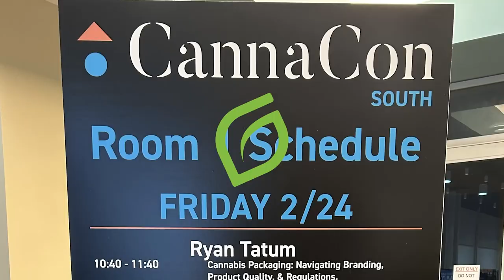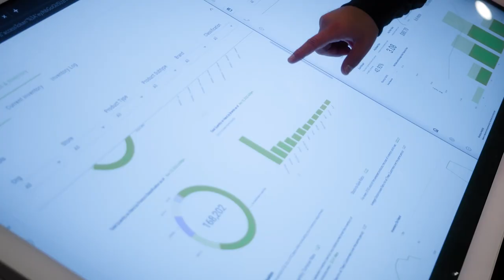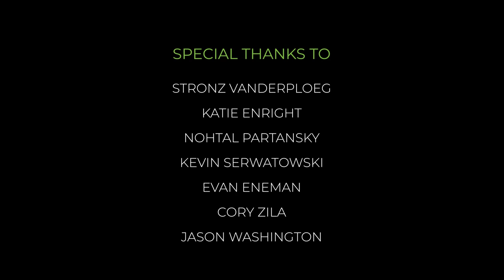420 Conversation to start the day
Lance Lambert, friend of the FCP and CMO of Grove Bags, leads a conversation with some people who appear in the documentary that drops today called "A High Price to Pay: The Business of Cannabis".

Host- Lance Lambert - Grove Bags, CMO
Stronz Vanderploeg - Paragraphic
Nohtal Partansky - Sorting Robotics
Katie Enright - Lavinia
Evan Eneman - Sands Lane
Kevin Serwatowski - Precision Extraction
Cory Zila - Tioga Green
Jack Grover - Grove Bags, Founder & CEO